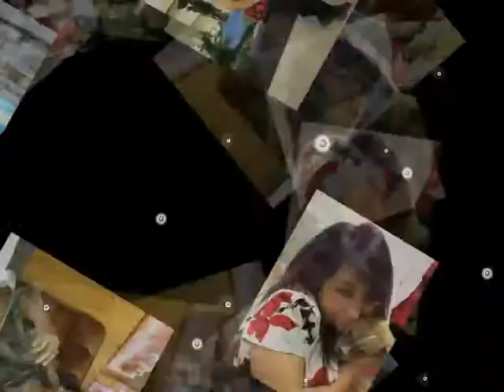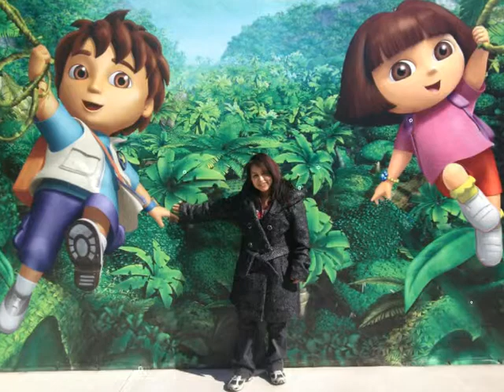Para Mi Alma Gemela. (Me Puedes de Punta a Punta)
Para la persona que mas amo en el mundo. Estar contigo es un privilegio, me da mucho gusto haberte encontrado, yo he estdo guardando ese amor especialmente para ti...